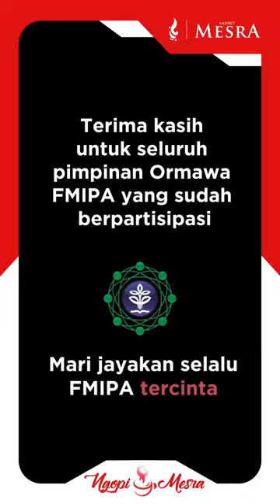NGOPI MESRA EP 7: SERBA-SERBI KEPEMIMPINAN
Halo kawan-kawan FMIPA!
Hari baru, semangat baru. Di tengah sisa liburan kali ini, semoga baik selalu.

Siapa di sini yang merasa ingin menjadi seorang pemimpin tapi malu atau merasa belum tahu caranya?
Nah, Ngopi Mesra kali ini akan membahas tentang kepemimpinan langsung bersumber dari para pimpinan di ormawa FMIPA.